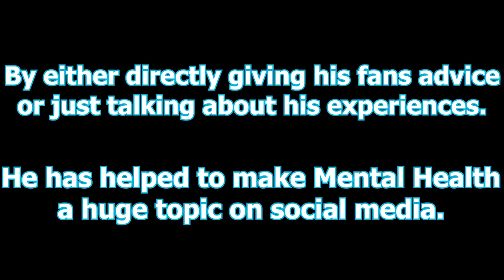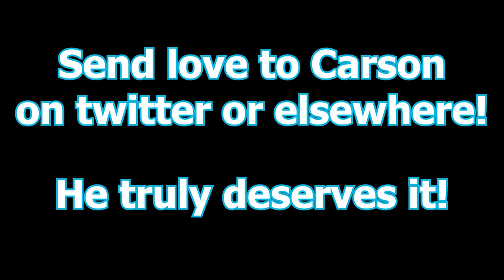Carson being genuine for 10 minutes straight